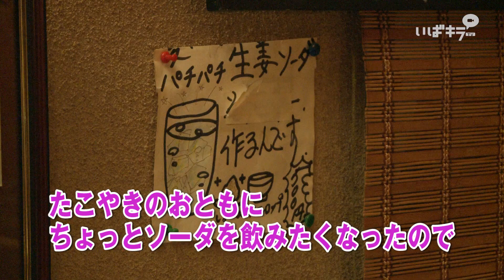【大食い】約3kg！50個の絶品たこやきを桝渕祥与（ますぶちさちよ）がペロリ！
“ミス大食い”桝渕祥与が、いばらきの味覚を食べ尽くす！

茨城県内の大盛りのお店を中心に紹介する「いばらきペロリ」。

出演は、元ミス鎌倉の美人フードファイター桝渕祥与（ますぶちさちよ）。
テレ東の大食い王決定戦（2014）で準優勝にもなった、大注目のフードファイター！

食の王者である桝渕の魅力と共に、茨城の食と海の魅力をお届けします。

今回のいばらきペロリは、さちよさんが「理想のたこやき」と絶賛した水戸にあるビストロドタコさんです。

店舗名：ビストロドタコ
住所：茨城県水戸市袴塚2-3-7
定休日：月曜日・月2回木曜日（不定期）